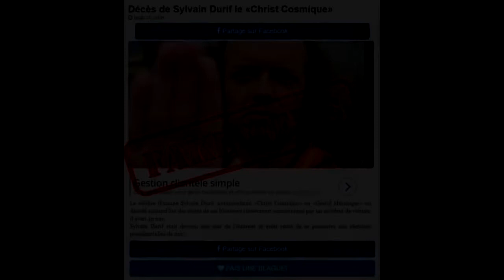Sylvain Durif nest pas mort dans un accident de voiture !